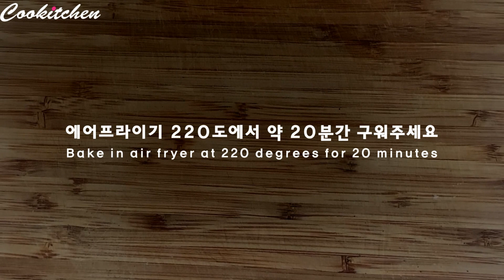두부구이 에어프라이어, 3분이면 완성! 데리야끼 두부 구이, 다이어트 식단, 건강 식단 (Tofu Recipes)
데리야끼 두부구이 에어프라이어
재료: 두부, 간장, 올리고당, 올리브유, 후추

*에어프라이어는 사양에 따라 조리시간이 다르니 참고하세요:)

*두부는 고단백질과 저칼로리로 체내에 지방이 쌓이는 것을 막아주고 체지방을 분해시켜 다이어트에 효과적이에요.
미국에서는 콩을 슈퍼푸드 중 하나로 선정하고 콩처럼 고영양 저칼로리의 식품을 꾸준히 섭취하면 암, 당뇨병, 심장병, 치매 예방은 물론 수명까지 연장시킬수 있다는 연구 결과를 발표했다고 합니다.